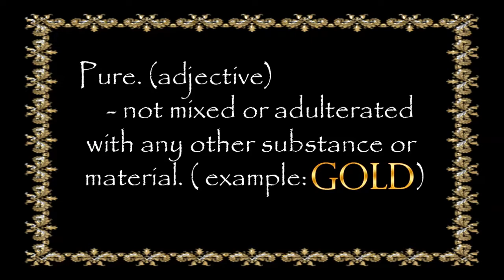7 Pure Ones of Khufu Probate Promo Video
Nu Alpha Chapter of Alpha Phi Alpha Fraternity, Inc